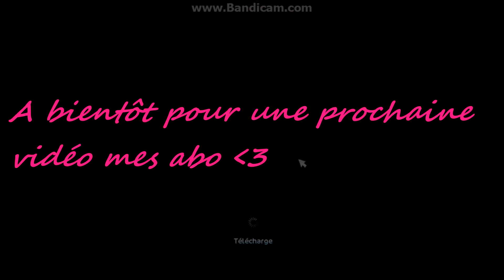SSO - Packman halloween x).